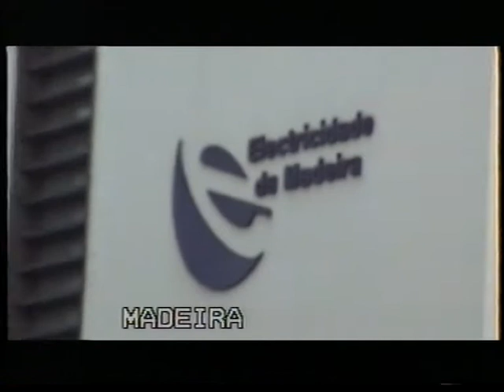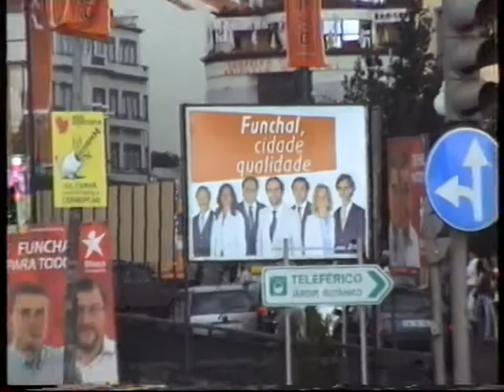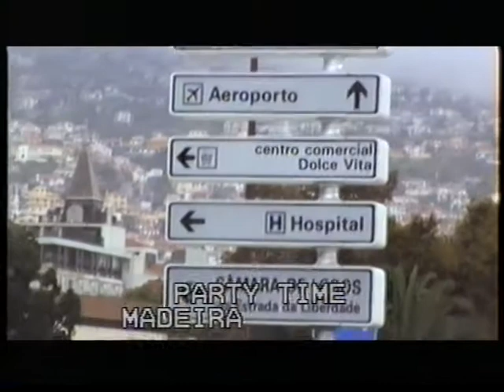Funchal Madeira.com Artur m, de Oliveira-